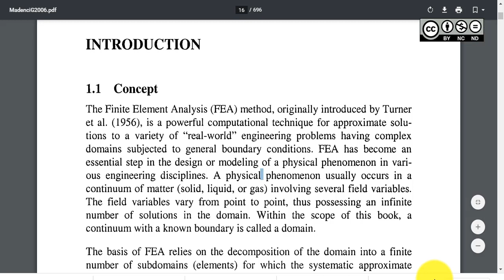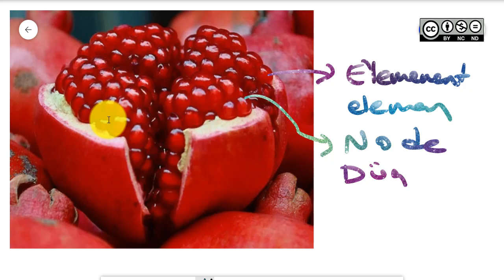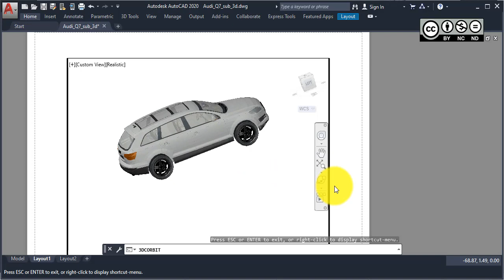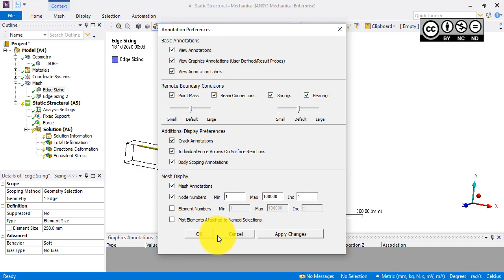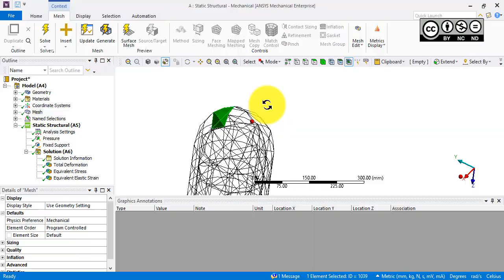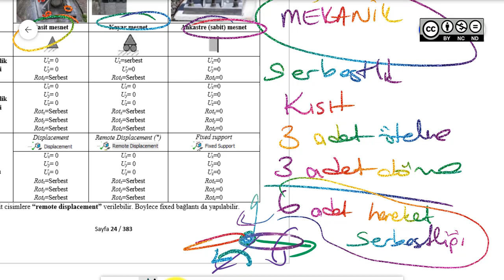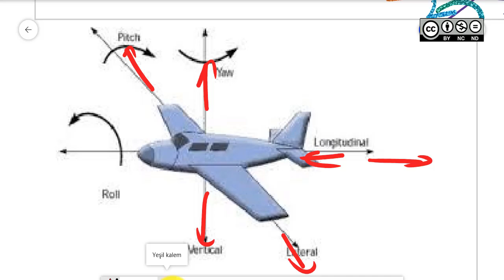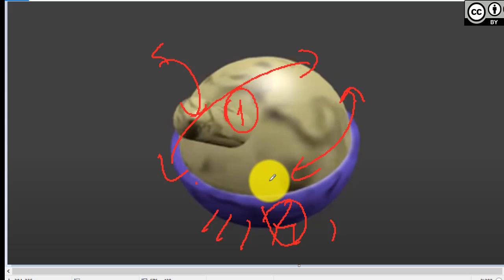MEK4005 MDA Hafta2 Temel Kavramlar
MEK4005 MEKANİK DİZAYN VE ANALİZ - 02- Ders materyalleri